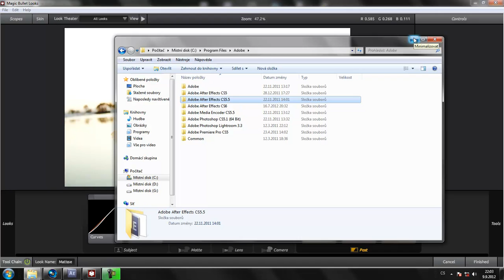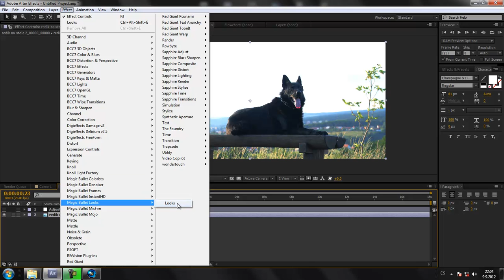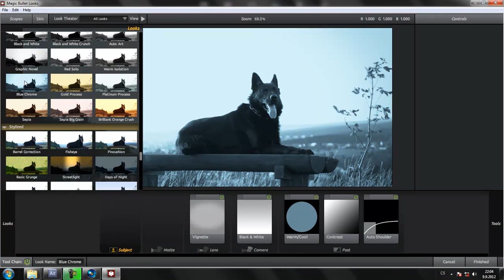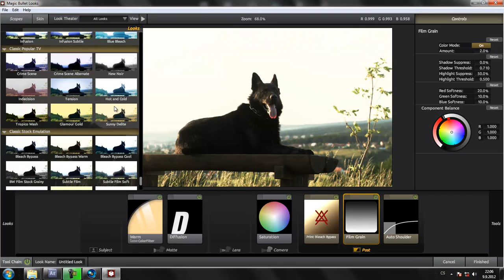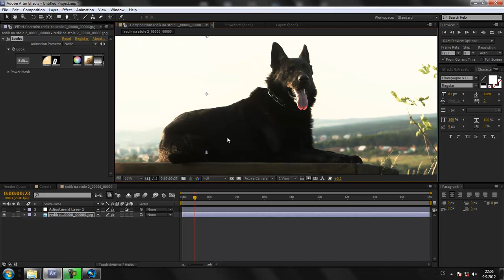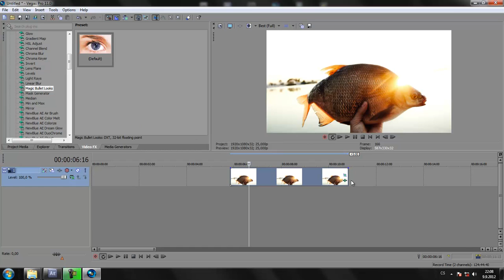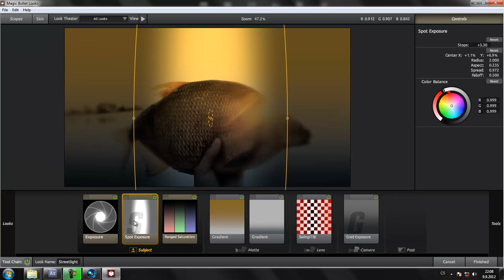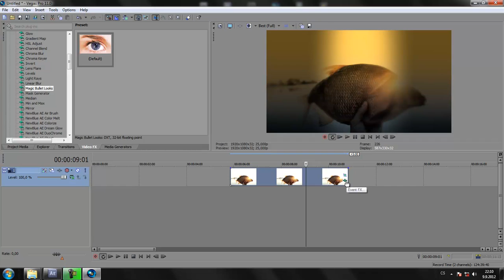CZTUTORIÁL - Magic Bullet Looks plug-in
Seznámení s velice známým pluginem Magic Bullet Looks. Tento plugin od RedGiant je k dostání nejen pro AE a Vegas a slouží pro barevnou korekci obrazu.